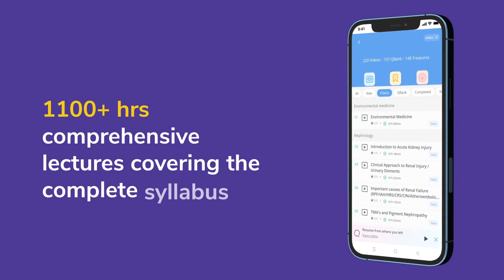Chronic Hepatitis C | Dr. Sarthak Malik | Gastroenterology | NEET SS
In this video, watch Dr. Sarthak Malik deliver an elaborate lecture on "Chronic Hepatitis C" to help in the preparation of Super Speciality in Medicine.